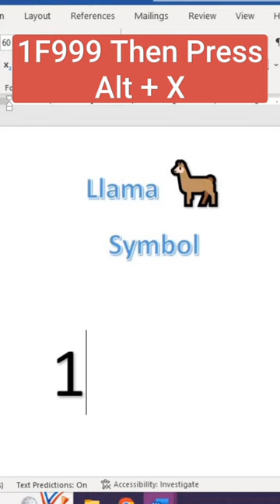Insert Llama Symbol🦙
How to Insert Llama Symbol
How to Insert Symbol
How to Insert Llama Symbol in MS Word
How to Insert Symbol in MS Word
How to Insert Symbol by shortcut in Word
Word me Llama ka Symbol kese Insert kare
Word me new Symbol Insert karna sikhe

word, excel, C,C++,Java, JAVA, PYTHON, python,
eleganceacademy,Spreadsheet,eca,Tally,

How to Open Run command by shortcut key in computer

How to remove Conditional Formatting

How to remove Conditional Formatting in Excel

How to Highlight Values
Change Data Row into Column

How to convert Row data into Column

Insert Copyright & Registered symbol

How to insert Copyright & Registered symbol in MS word

How to insert scissor symbol in Ms word
How to Find Interest From EMI

How to Find EMI in excel

How to delete word in msword

Difference between Ctrl+Shift+L & Ctrl+T

What is the difference between Ctrl+Shift+L & Ctrl+T in Excel

How to check RAM in Computer

How to increase Font Size in CMD

How to Insert Double Line Border

How to insert Red Color Border

How to change Mouse Pointer Size

How to change Text into Clockwise Angle

How to Find Text Values

How to change wallpaper in Window 10

Increase & Decrease Desktop icons

Increase & Decrease Desktop icons with help of keyboard